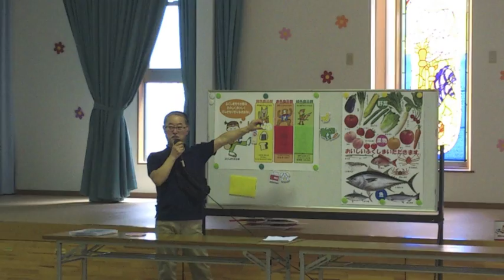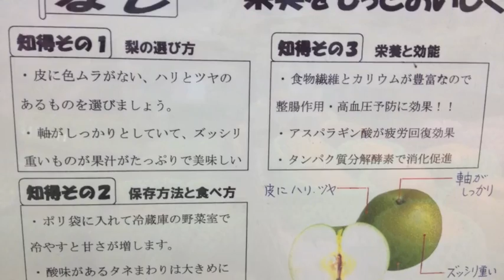食育で福島の野菜を勧める訳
私は昨年夏、家庭菜園で自然に生えた赤シソの葉を放射能が怖くて抜いてしまいました。
今となっては、検査もしないで疑いをかけてしまい植物に申し訳ない。きっと検査したらセシウムは０だったに違いありません。それを裏付ける為に
福島県の農産物モニタリングサイト「ふくしま 新発売。」で検索すると
県中地区の赤シソからは、原発事故後一度もセシウムは出ていません。

「野菜には、特殊条件を除きセシウムは移行しにくい」私がこの事実を知ったのは、昨年の秋過ぎですが
最近では家庭菜園の野菜も、希望者は各市町村で検査して貰えます。
ほとんどの数値に問題ないことから、昨年より農産物は売れている気がします。
自分の目で、セシウムが出ないことを確認している人が多いのでしょう。

でも小さなお子さんがいる家庭では、県産の野菜を避けがちな人も多いようです。
確かに理解出来る面もありますが、放射能の値ばかりが気になり
一部輸入食品の添加物や、大気汚染等も病気の原因になると言われている事など
総合的に有害物質を体から出すことの重要性を、忘れがちになっているのかも知れません。

Vチェーン（株式会社ブイワン）のような地域密着型スーパーで、食育への取り組みをキッカケに
「福島の人は食事に関心を持ったお陰で長生きだ」と言われる様、私も食生活に気をつけたいと思いました。

取材・動画編集：安田希代美
助けあいジャパン情報レンジャー福島